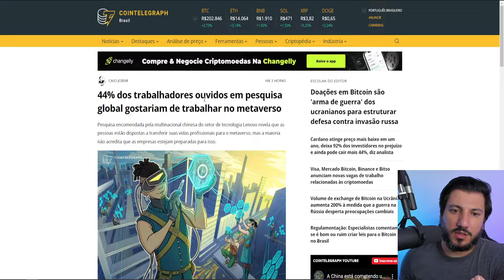BITCOIN E CRIPTOMOEDAS AINDA ESTÃO LONGE DO NOSSO DIA A DIA